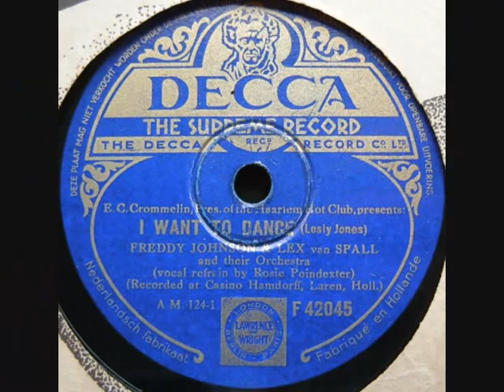Freddy Johnson & Lex van Spall & Rosie Poindexter : Hot Jazz from Holland !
F.C. Crommelin, president of the Haarlem Hotclub presents:
I want to dance !  (Lesley Jones) .
Freddy Johnson and Lex van Spall
and their Orchestra.
Vocal  :  Rosie Poindexter.

Recorded at the Casino "Hamdorff", Laren,  Holland, 29 november 1934.

Dutch Decca AM 124-1 /  F 42045.

Lex van Spall was born on 6 november 1903 in Paramaribo, Surinam, the former Dutch colony on the South American continent.
Lex's racially mixed background had given him an exotic look, wich allowed him to move easily between black and white bands.
His parents sent him to Holland to study banking, but instead he became one of Holland's earliest Jazz musicians.
His first instrument was the guitar and he picked up the alto saxophone after he got acquainted with piano player Theo Uden Masman. This was some 5 years before Masman started what became the longest living Dutch dance band, "The Ramblers".
Saxophone players were in great demand in those years and Lex had a fine career wich brought him all over Europe, Asia and Afrika.  During his long career he played with Sidney Bechet, Louis Mitchell,
 James Boucher, Sam Wooding, Arthur Briggs Jack Hamilton, Fats Waller and Alberta Hunter'

Unfortunately he hardly made any records (!), but he can be heard (on guitar) and seen in one astounding film document, the nightclub scene with the Sidney Bechet Band in the German movie
"Einbrecher",  made in August 1930  for the UFA in Berlin with Lilian Harvey and Willy Fritsch.

note :  by  Ate van Delden.